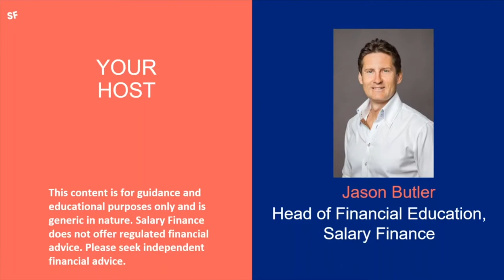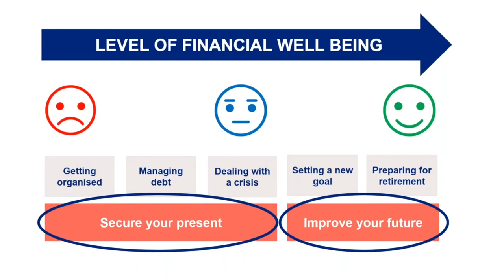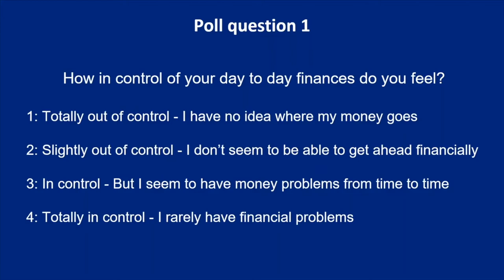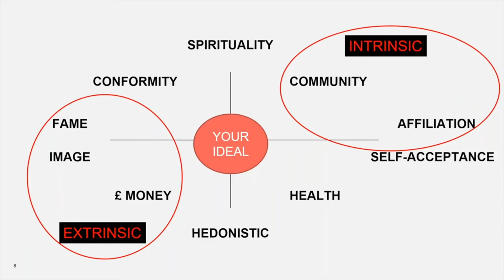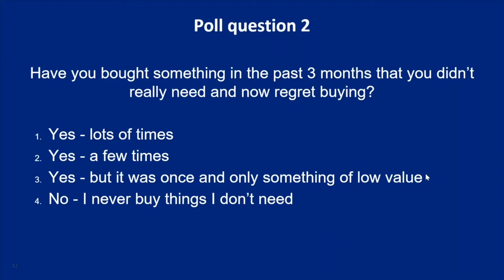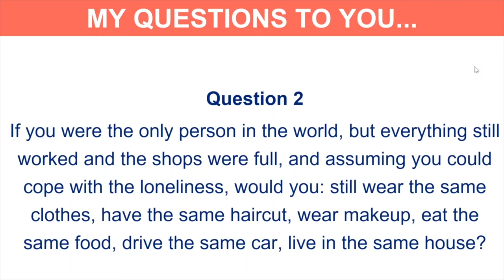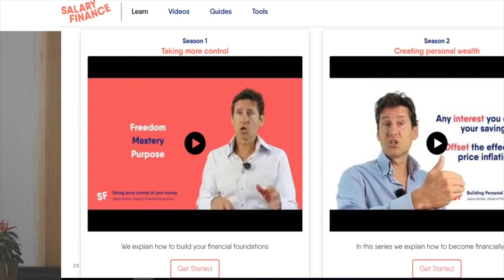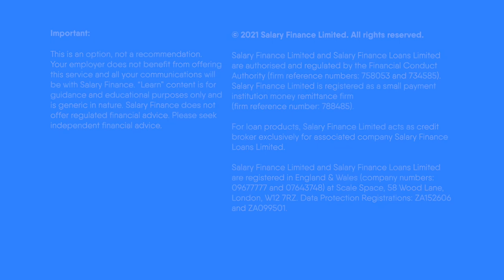Welcome to the new you: how to be better with money